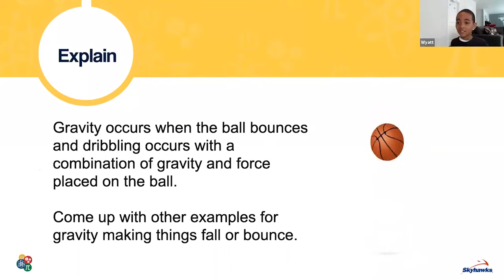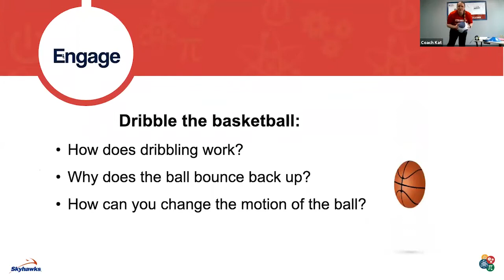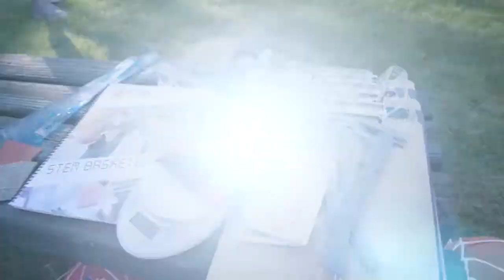STEM Sports® provides K-8 supplemental curriculum that uses sports as the real-life application.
STEM Sports® provides standards-aligned, turnkey K through 8 supplemental curricula that combine STEM disciplines with sports. We deliver authentic hands-on engagement opportunities to students and youth by using:
• Baseball
• Basketball
• BMX
• Football
• Golf
• Soccer
• Softball
Volleyball and others as the real-life applications to drive STEM-based learning in:
• classrooms
• after-school programs
• and camps.
The curriculum is even flexible to teach and implement at home... or virtually on platforms such as Zoom, Google Classroom, or Skype.
As a result, students develop:
• critical thinking
• collaboration
• creative problem-solving
• and leadership skills
that can be applied throughout their education and future careers. Just as importantly, movement and mindfulness are vital components of our student-led curricula. Our double-play combination of:
• physical activity
• and cognitive thinking
provides a comprehensive, inquiry-based educational experience and a solution for crucial STEM literacy for students.
Aligned with:
• Next Generation Science Standards
• Common Core State Standards
• National Standards for K-12 Physical Education,
our curricula will cultivate and promote participants' STEM engagement and retention.
For teachers and other educational administers, training or professional development is not needed nor required to implement STEM Sports curricula due to the ease of our 5E modeled lessons which are grounded in active learning.
STEM Sports® provides the curriculum with, and without, the necessary and relevant sports equipment along with the entire list of supplies called for in the teacher’s manual and all of the items have a long-lasting shelf life.